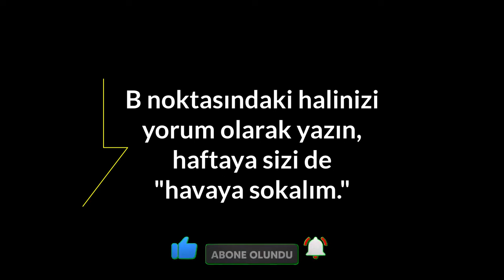Üç boyutlu gerçekliğinizi reddedin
Hedeflerinize ulaşmak için kendinizi gelecekteki halinizin yerine koymanın önemi anlatılıyor. Şu anki halinizden (A noktası) ziyade, olmak istediğiniz kişi gibi (B noktası) hissetmek, düşünmek ve davranmak gerektiği vurgulanıyor.

Özel jet alma örneği üzerinden, kendinizi hedefinizdeki kişinin yerine koyarak adım adım ilerlemenin bir süreci olduğu paylaşılıyor. Böylece eski sorunların önemsizleşeceği ve yeni hedeflere odaklanılacağı belirtiliyor.

Bilinçaltının gücünden faydalanarak istediğiniz kişiye dönüşebileceğiniz vurgulanıyor. Son olarak, izleyicilerle hedeflerine ulaşma yolunda "havaya sokma" adı verilen canlı yayınlar yapılacağı duyuruluyor.